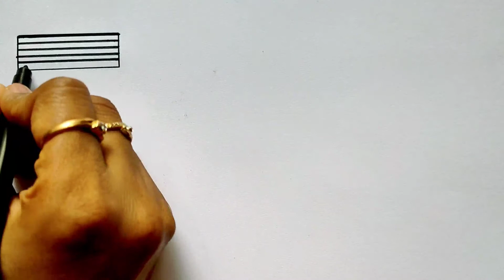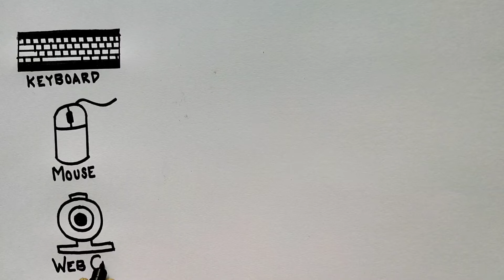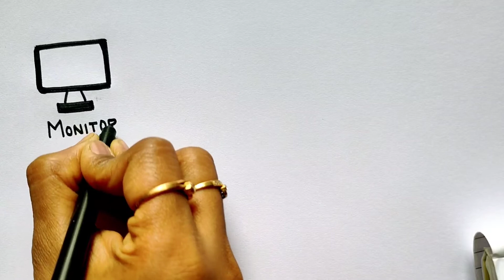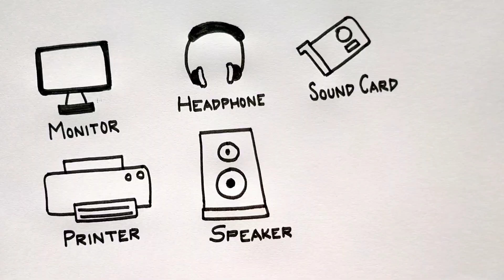input output devices drawing|input and output devices drawing easy|5 input devices drawing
input output devices of computer drawing|5 input devices drawing